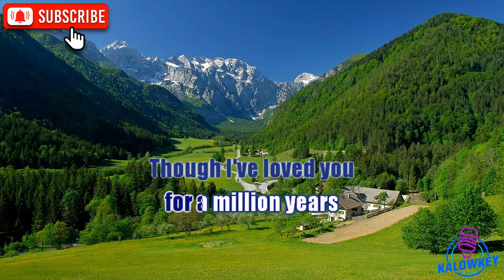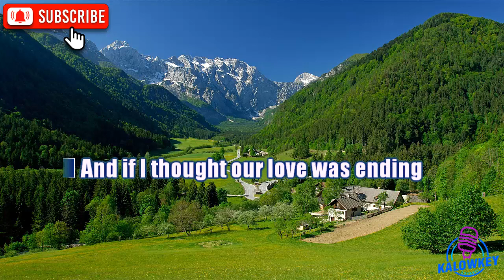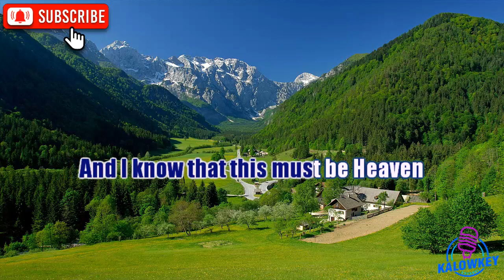You Are the Sunshine of My Life - Stevie Wonder Karaoke Lower Key -3